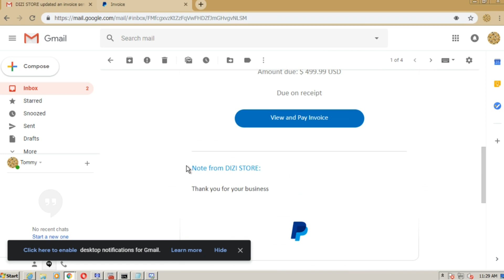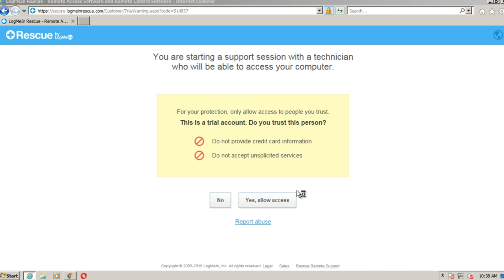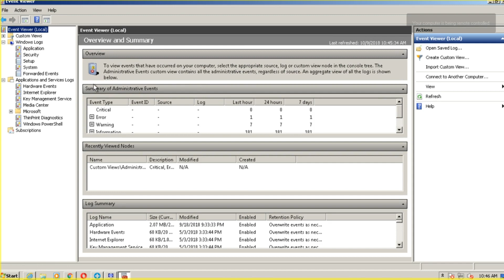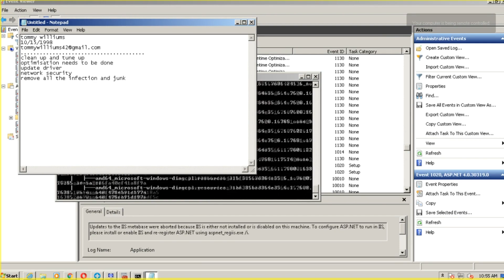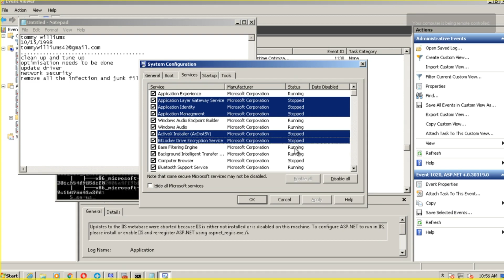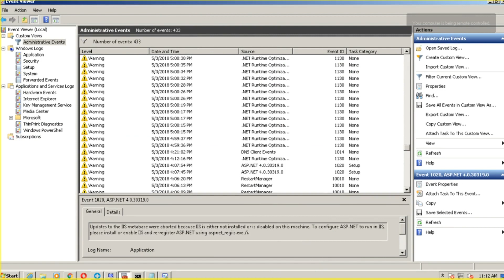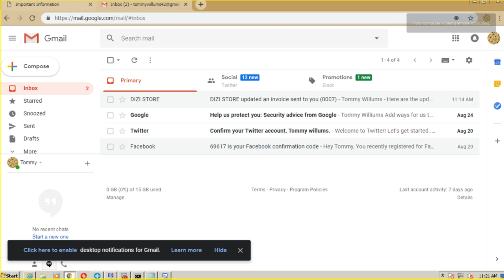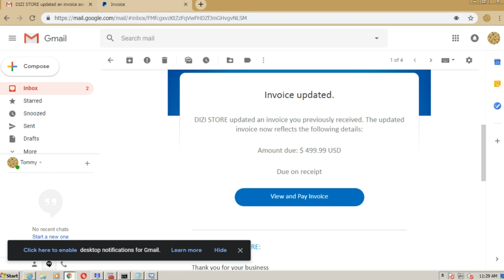SCAMMER HACKS MY WINDOWS DRIVERS!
Today I call a scammer who says hackers are on my PC and disabled my drivers!

💎 Info I got on this scammer 💎

Code: 514857

✉ If you need to get in contact with me for any reason shoot me a message